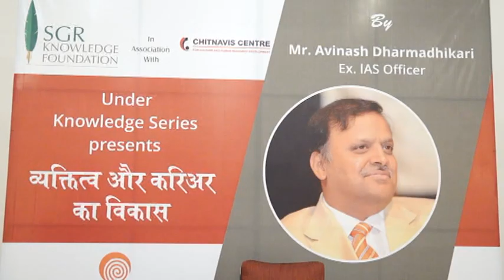Avinash Dharmadhikari | Ex-IAS Officer | Director General of N.Y.K.S | SGRKF Part 1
Avinash Dharmadhikari is a former Indian Administrative Services officer. He was a well known social activist and free-lance journalist before joining IAS. After serving on various posts during his administrative career of ten years he resigned from IAS in 1996 for the reason that can be best described in Arun Shourie's words "to be able to serve Indian society better"